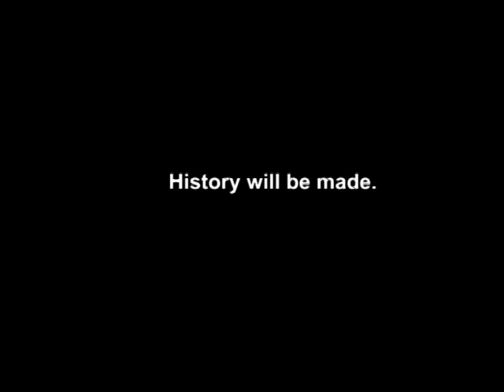History will be made parody - Tim Thomas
A fun parody. i noticed thomas wasnt the only bruin making saves this playoffs. lol :P